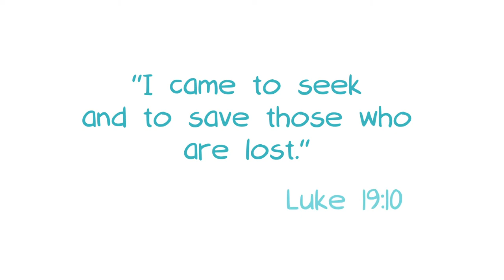Lost Sheep Parable Mashup with You've Got a Friend in Me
I made this mashup for a Sunday School lesson about the Parable of the Lost Sheep in Luke 15 using the animated presentation of the parable by Crossroads Kids Club and a copy of the "You've Got a Friend in Me" theme song from Toy Story. The "friend" lyrics fit super well with the parable (watch the video!). Jesus called us his "friends" in John 15 and commanded us to love one another. The video makes a ton more sense after the kids watch the "One Lost Sheep" video from Crossroads Kids Club here on YouTube --which they do in my classroom lesson.

Per YouTube, Disney is allowing me to use the copyrighted song.